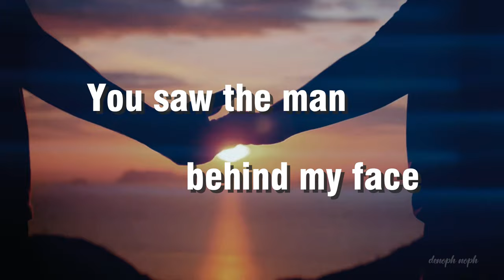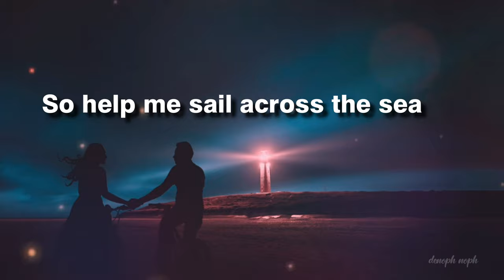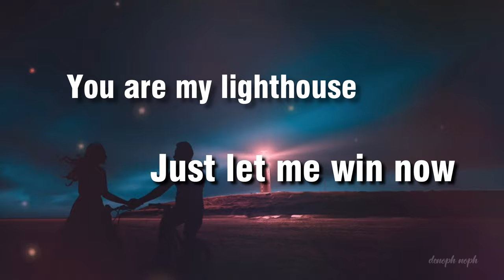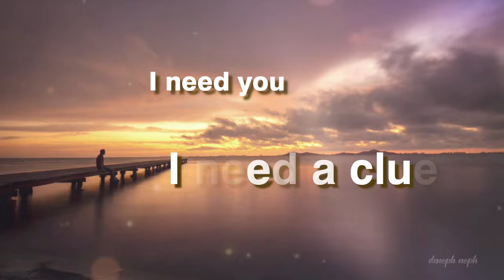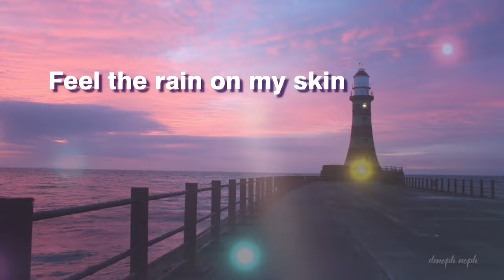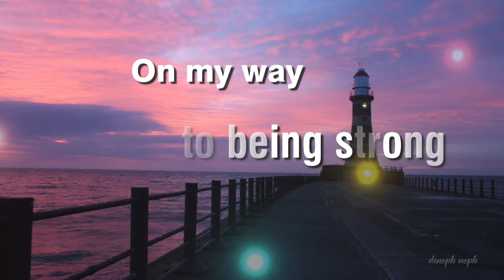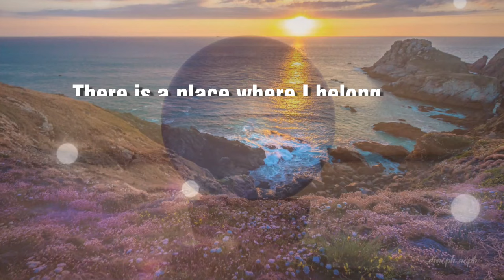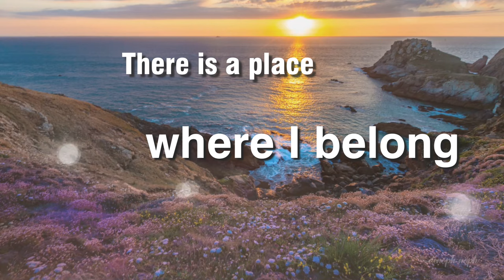WHERE I BELONG by Jascha Richter (Lyrics Video)